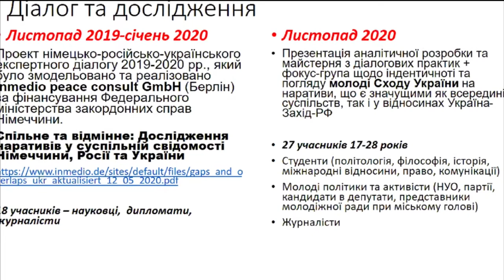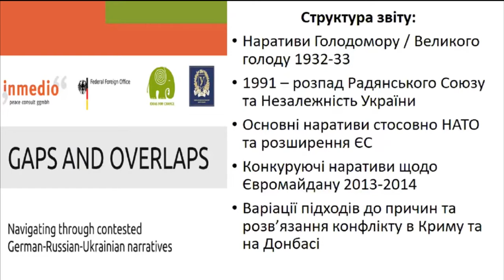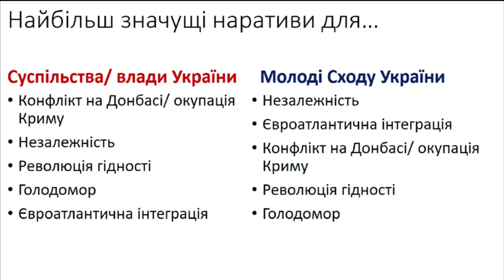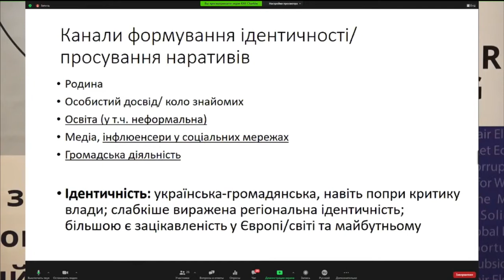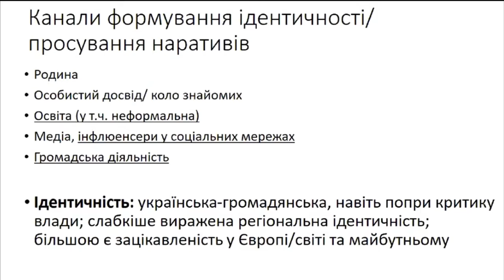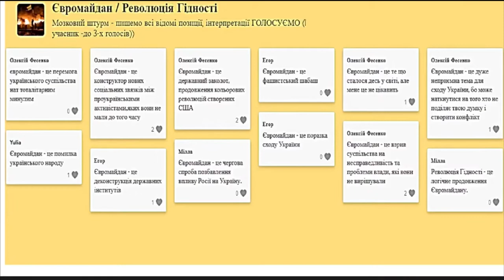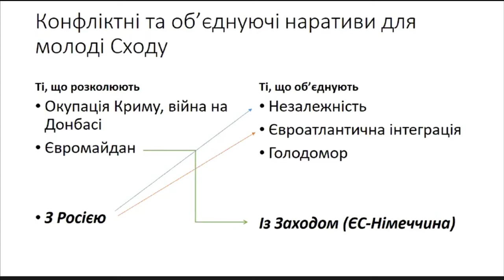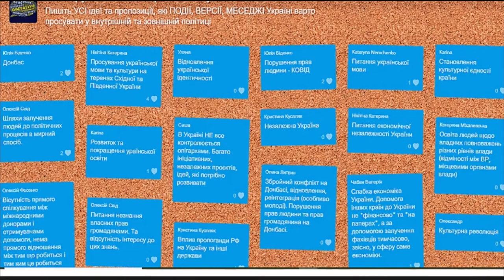Kharkiv Security 12. Ідентичність молоді Сходу України у фокусі конфліктних наративів. Юлія Біденко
Ідентичність молоді Сходу України у фокусі конфліктних наративів гібридної війни
Юлія Біденко,
кандидат політичних наук., доцентка кафедри політології ХНУ імені В.Н. Каразіна, експертка Ініціативи Представництва ЄС в Україні “Team Europe”
ІІІ Харківський міжнародний безпековий форум  «Боротьба за людей в умовах гібридної війни»
Дискусійна панель: «Ідентичність людини як об’єкт ідеологічного протиборства»
2 грудня 2020